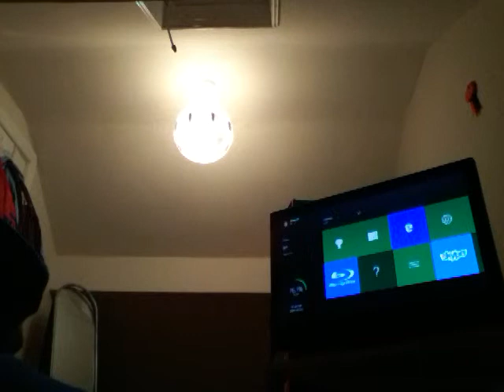4 January 2016